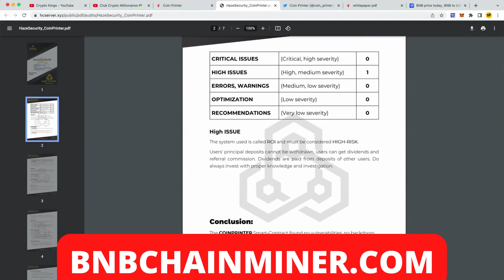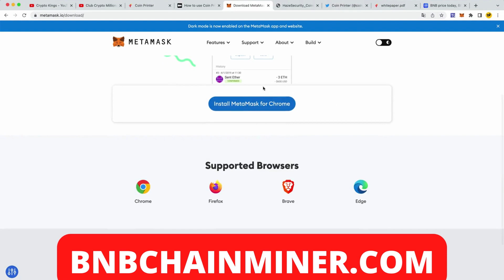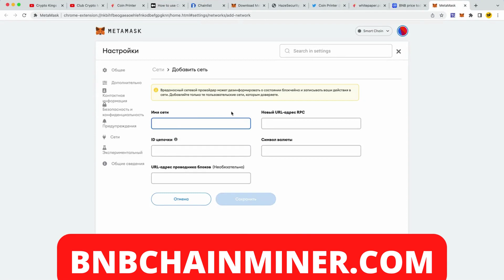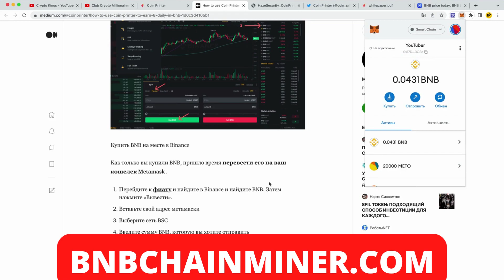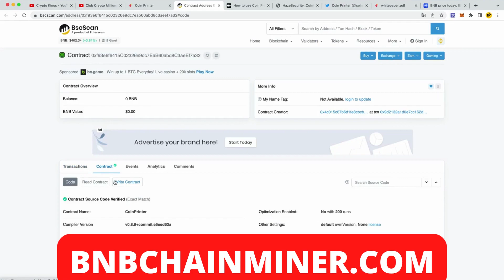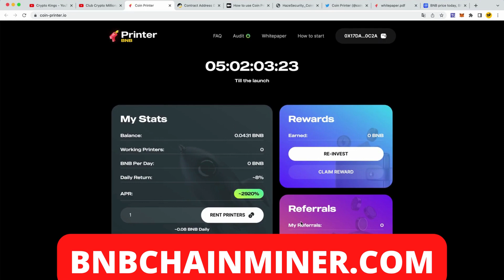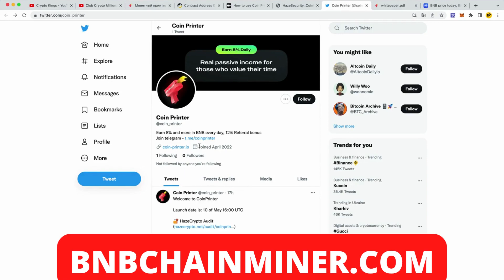Turn $1,000 Into $3,840 Daily Crypto Profits! 🔥 Earn 1,095% APR With BNB Miner 🔥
Keywords 🔑
how to binance smart chain
trade history kucoin
trust wallet bnb staking rate
email binance
do terra luna have a future
trust wallet stake coin
can i do bitcoin mining on my laptop
que es el binance smart chain
zapper binance smart chain
does kucoin require kyc to withdraw
what should slippage be on pancakeswap
jasmy kucoin
bitcoin mining questions
yubikey binance
fly shiba token
top coins on pancakeswap
when will pancakeswap be back up
founder of kucoin
kucoin luna price
terra luna antibes
usage of dogecoin
is binance smart chain centralized
does kucoin work in usa
binance mock trading
bitcoin mining earning per day
binance stake coin
dark shiba token
how much is dogecoin worth
köpa terra luna
how to exchange on pancakeswap
trust wallet pancakeswap
jigstack pancakeswap
dogecoin news in hindi
was ist terra luna
dogecoin india price
dogecoin valeur
bitcoin mining distribution by country
bitcoin mining tools
is terra luna
where to buy pancakeswap
kucoin how to withdraw to bank
bitcoin mining profitability calculator
shiba token faucet
pancakeswap harvest fee
stake coin calculator
staking bnb en trust wallet
binance smart chain fees vs ethereum
north korea bitcoin mining
proof of stake coin age
terra luna usd
dogecoin twitter
binance smart chain blockchain
squad up bnb staking
legit bitcoin mining app ios
pancakeswap ceo
stake zoocoin
shiba token ethereum
will coinbase support dogecoin
binance zero fees
xdc binance
best coin to stake
power consumption bitcoin mining
what is the most profitable coin to stake
must sell at least 0.1 binance
stake looks coin
is pancakeswap legit
pancakeswap increase slippage
staking binance
why does bitcoin mining use electricity
eth token address binance smart chain
how the metaverse could change work
terra luna defi
bitcoin mining north tonawanda
should i stake algorand on coinbase
trade terra luna
dogecoin max supply
elon musk shiba inu token
symbol for terra luna
does facebook own metaverse
gbp to dogecoin
dogecoin kya hai
usb bitcoin mining device
metaverse zaha hadid
shiba moon token
should i trust bitcoin mining
journee metaverse
ust kucoin
bitcoin mining hack instagram
kava bnb staking
jasmy kucoin
stake coin value
stake axs coin
vra binance smart chain
pancakeswap kurs
south korea terra luna
voyager vs kucoin
easiest way to buy dogecoin
bitcoin mining in kenya
binance headquarters address
metamask kucoin chain
jup kucoin
how to define metaverse
free stake coin
top companies accepting dogecoin
valor de shiba token
facebook metaverse token
top binance smart chain games
dogecoin vs bitcoin
what crypto can you stake on coinbase
pancakeswap json-rpc error
is pancakeswap decentralized
trust wallet pancakeswap ios
fee pancakeswap
pancakeswap app
dogecoin keychain
binance smart chain coinmarketcap
naka kucoin
how many tokens does shiba inu have
can i use binance in new york
yield farming vs staking pancakeswap
why metaverse is the future
metaverse growth
usd dogecoin price
valore terra luna
kucoin referral bonus
usdt kucoin
will coinbase add dogecoin
terra luna live price
binance futures api
shiba inu token update
metaverse kpop
xym binance
bnb staking card
bnb tw staking
does coinbase have dogecoin
metaverse technologies
how to stake shiba inu coin
binance xd twitter
dogecoin jpy
kava coin stake
is terra luna on etoro
dark shiba token price
is bitcoin mining legal in france
easiest coin to stake
bnb flexible defi staking
bnb mining contract
token binance smart chain
does bitcoin mining damage gpu
kuro shiba token
crypto mining zcash